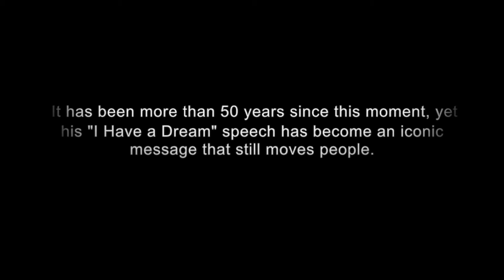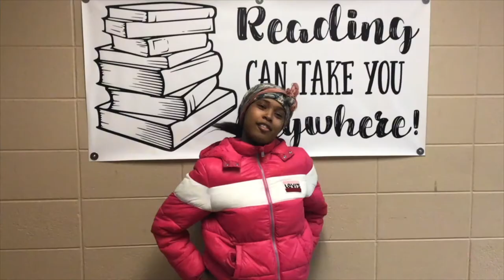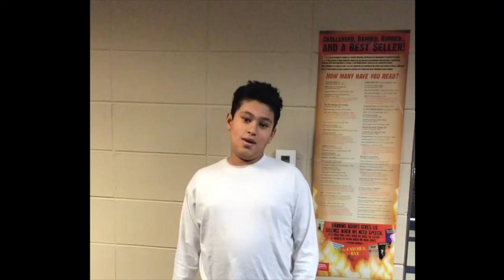Black History Month Program 2020